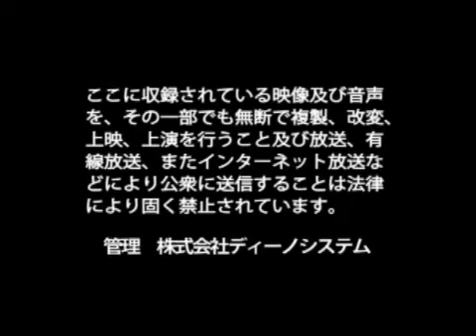株式会社サロンキャリア 津久井 浩則 / 日本の社長.tv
～美容業界の採用を変える!～
美容業界専門求人・転職サイト『サロンキャリア』の企画運営を手掛ける【株式会社サロンキャリア】。津久井社長は顧客目線でサイトづくり、商品づくりを行い、お客様からの自然な購入を促している。情報件数・会員登録数・採用率ナンバーワンのサイトをつくりあげるべく、今後は人との縁を重んじながら事業を運営していく。